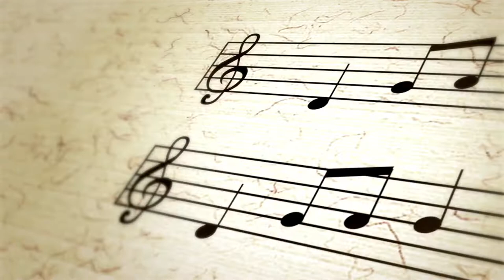Dante's Harmony Podcast - Daric Bennett & Carlton Campbell (Full Interview)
In this episode of Dante's Harmony Podcast, Danté is joined by Daric Bennett and Carlton Campbell of The Campbell Brothers. These phenomenal musicians, and educators in their own right, talk candidly about their contribution to The Campbell Brothers, A Love Supreme, musicianship, sage advise for fellow musicians, their professions as entrepreneurs and music professors, and so much more.